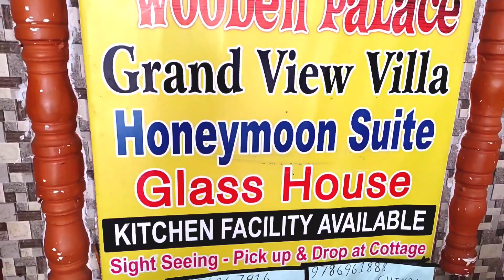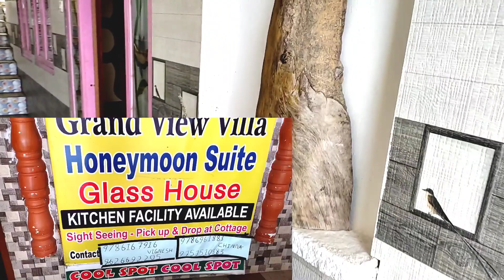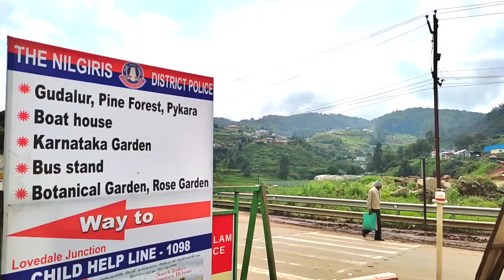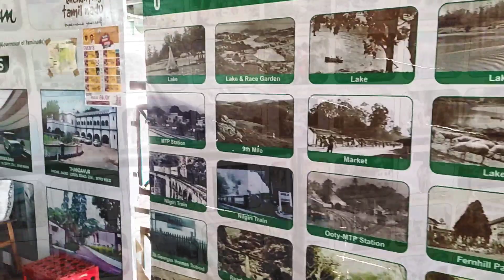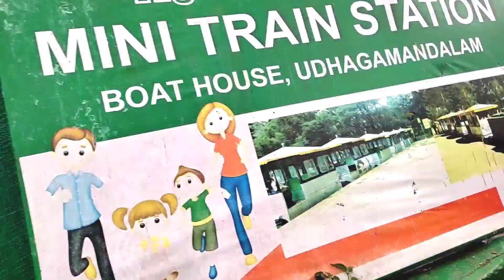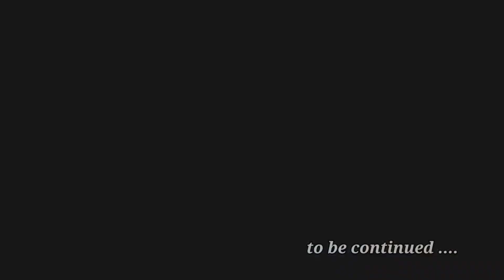One day ooty tour part 1 😊/ஊட்டி சுத்தி பார்க்க ஒரு நாள் போதுமா?/ Tour vlog tamil /Rose petals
ootytrip

Ooty trip part 2..

Hi... this is my channel Rose petals..This channel is all about cooking (variety dishes and unique recipes) interesting vlog,fancy tips,cooking tips,kitchen tips,diml and usefull videos,and more interesting videos coming soon ..  kindly watch my videos and support my channel...